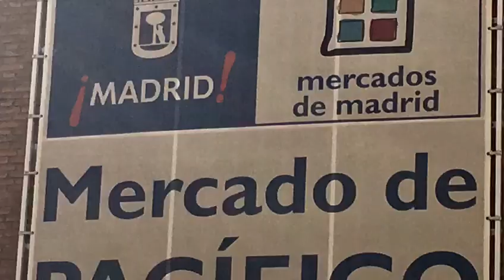Ruta por el barrio de Pacífico de Madrid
Vídeo resumen de nuestra ruta por el barrio de Pacífico de Madrid.